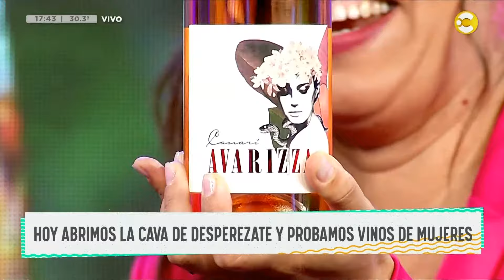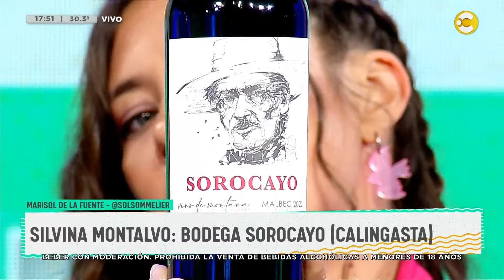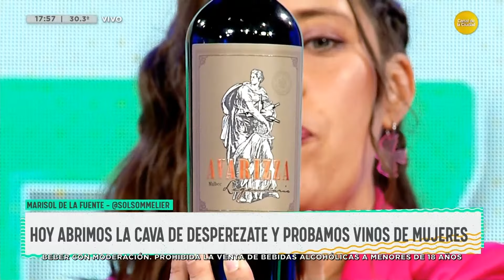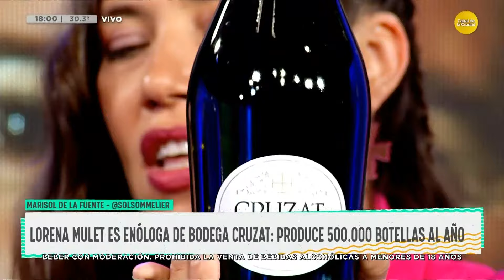Abrimos "La Cava de Desperezate" y probamos vinos hechos por mujeres │DPZT│ 08-03-24